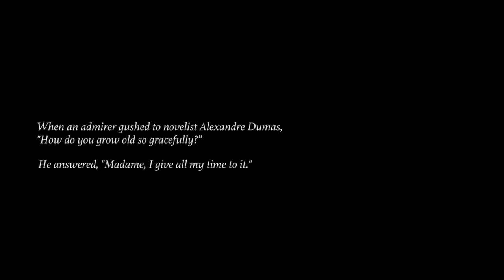Aunty Sudha Aunty Radha - Official Trailer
Trailer of Tanuja Chandra's uplifting and quirky documentary 'Aunty Sudha Aunty Radha'.